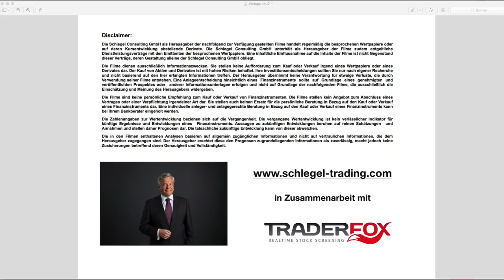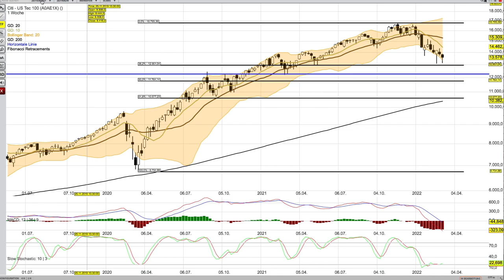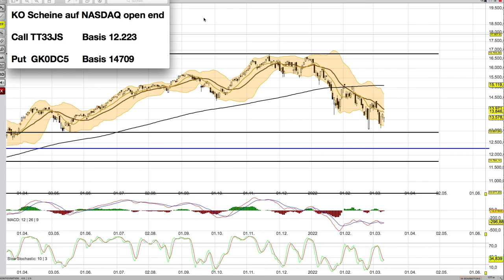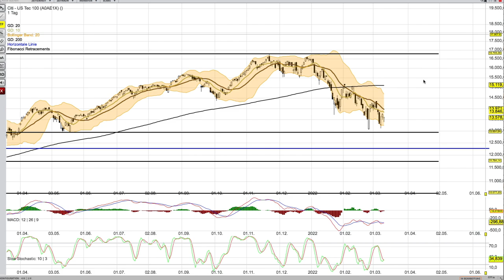NASDAQ Analyse ab dem 11 März